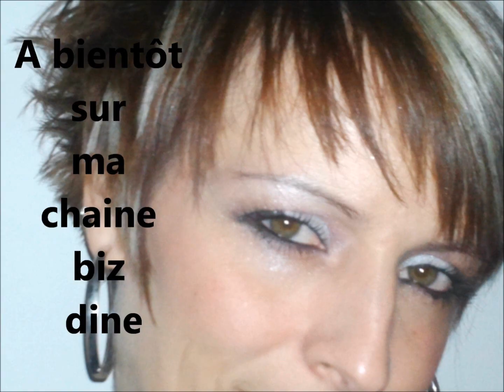Concours de Mistikouette